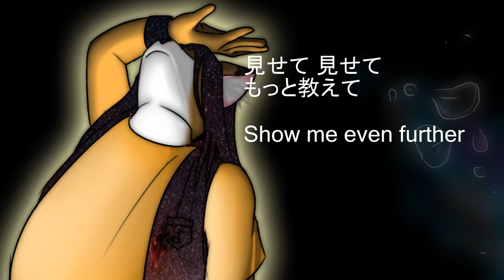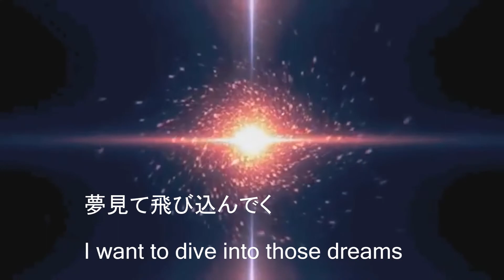【UTAUPV】Cosmos【Akimori】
Yay a new PV. This time, it's with Aki :DDDDDD...again . v./